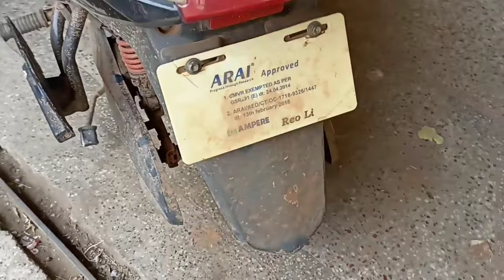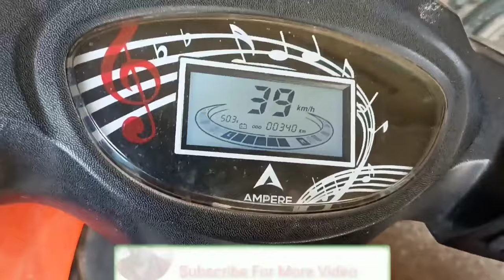BLDC Motor Repair and Bearing Change and Hall sensor connection ampere Reo Li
how to remove a bldc motor bearing an electric scooter
BLDC Hub Motor Disassembly
BLDC Hub Motor Assembly
Electric scooter bearing assemble

My tools
E bike testing device

My tools
tachometer

My Microphone

My Tripod

My mobile

My headphone

नया हॉल सेंसर लगाने के बाद भी स्कूटर क्यों नहीं चल रहा है?🛴 Not Work After The New Hall Sensor?